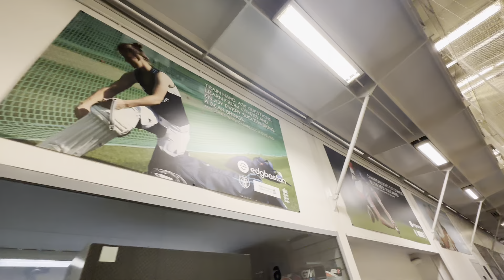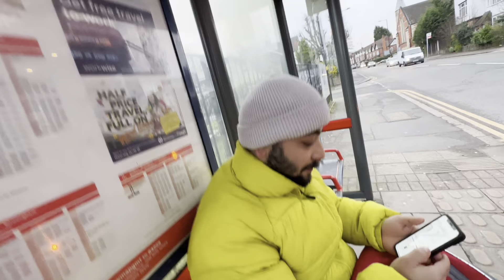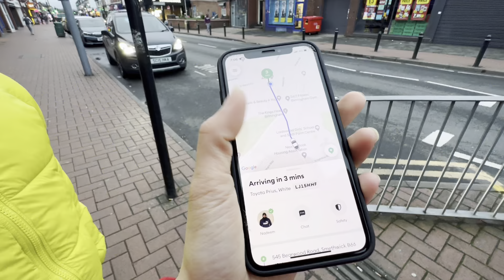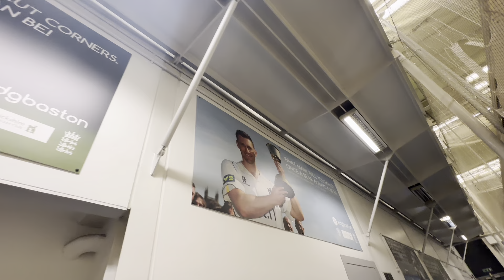Not expected this from Taxi Driver😤🇬🇧